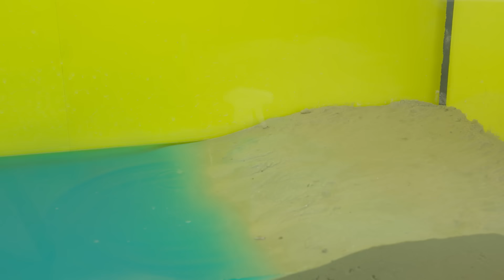САМЫЕ ОПАСНЫЕ ЛЕГО КОРАБЛИ